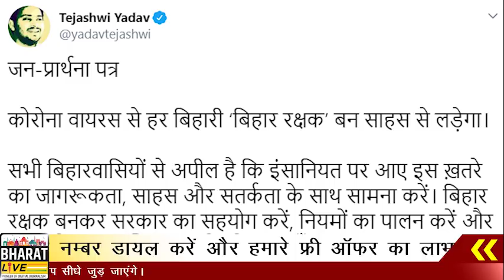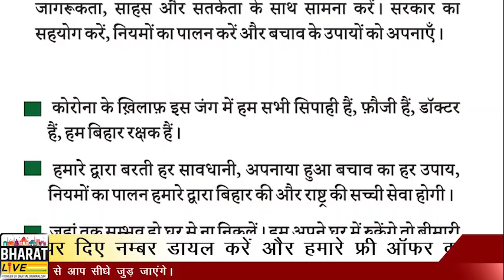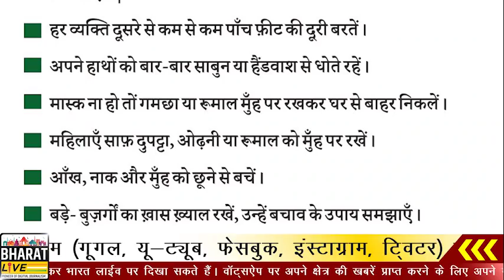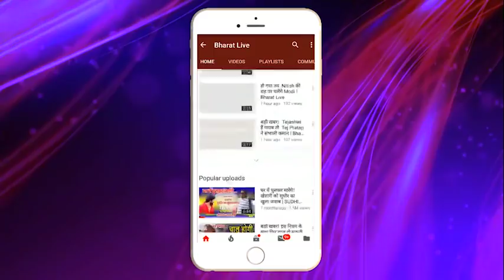भोरे-भोर, Tejashwi से आगे निकले Lalu संकट में खोल दिया खजाना !